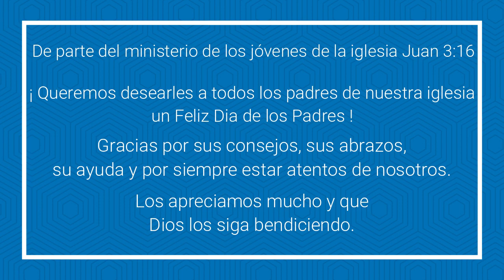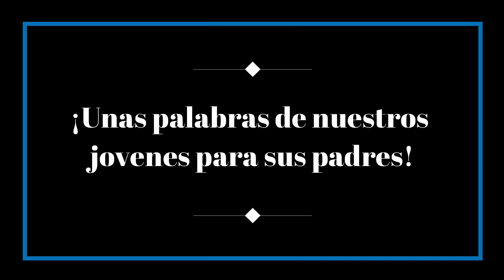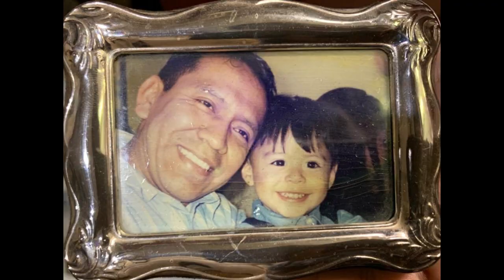Fathers Day Video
We want to wish all the fathers of our church John 3:16 Corona, Queens a happy Father’s Day ! We love and appreciate you all. Hope you enjoy this small video from the youth / Queremos felicitar a todos los padres de la iglesia Juan 3:16 un Feliz Día del Padre !! Los queremos y apreciamos mucho. Disfruten de este video de parte de los jóvenes.